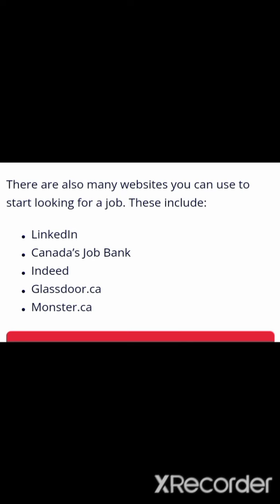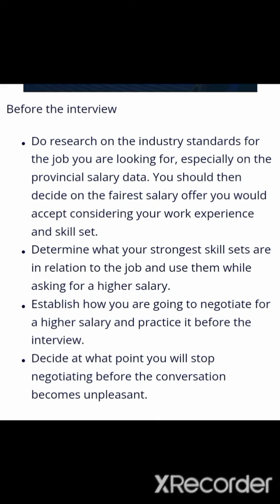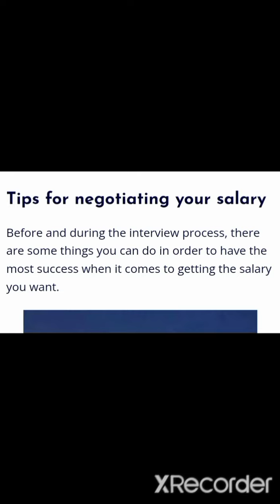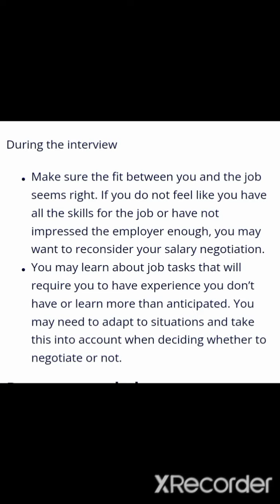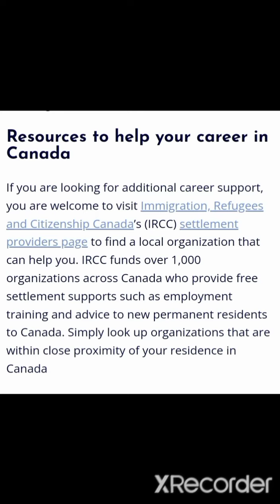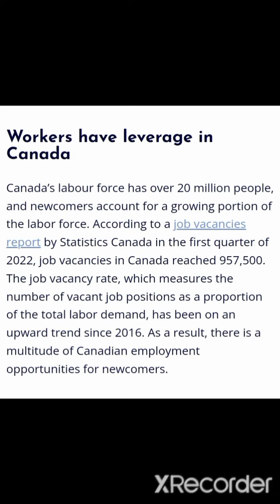কানাডা জবস/Find Jobs, Face Interview, Get Proper Salary @Migration & Study Visa Canada UK AU US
Find Jobs, Face Interview, get Proper Salary @Migration & Study Visa Canada UK AU US